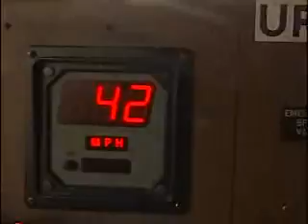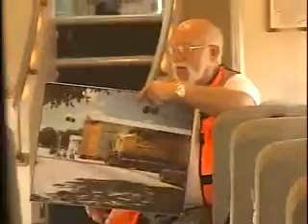Ronan's Train Ride!!!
Ronan rides the rails (9/21/2007).  He appears briefly in the first scene showing riders (second row on the right near the window)!!!